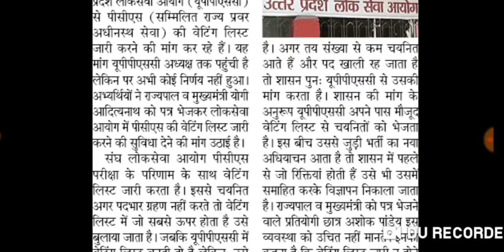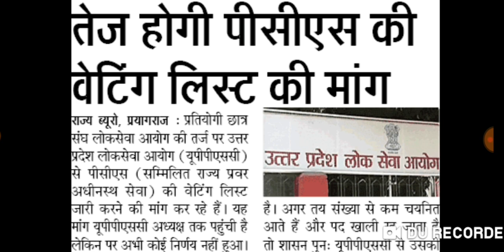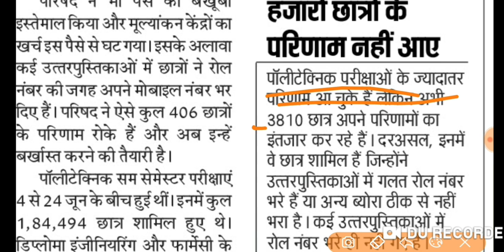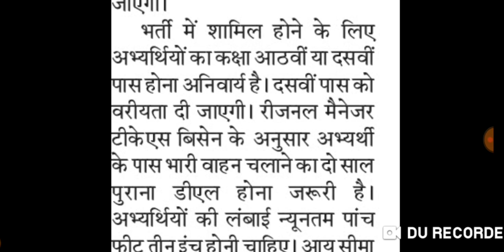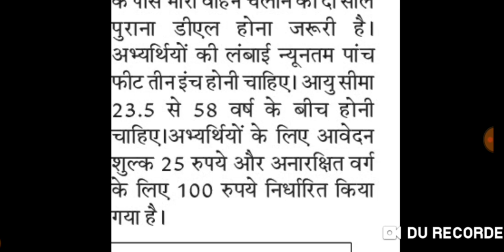UPPSC से वेटिंग लिस्ट जारी करने की मांग तेज, UP परिवहन विभाग से निकली ड्राइवरों की भर्ती PCS 2019